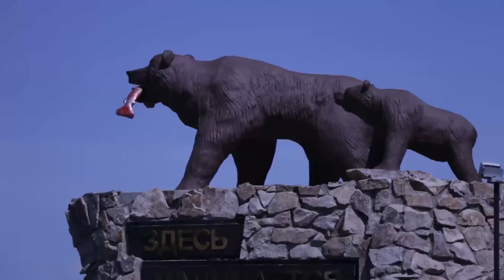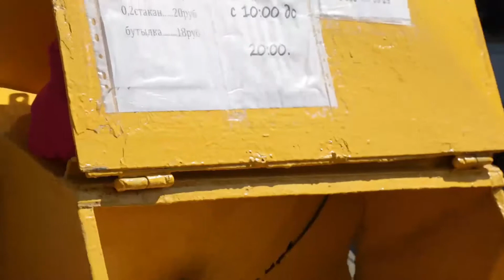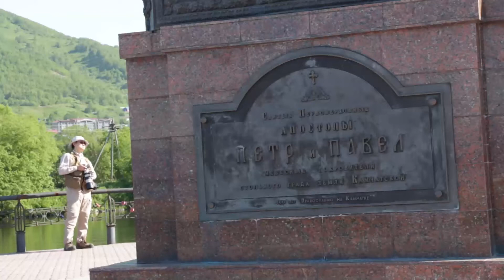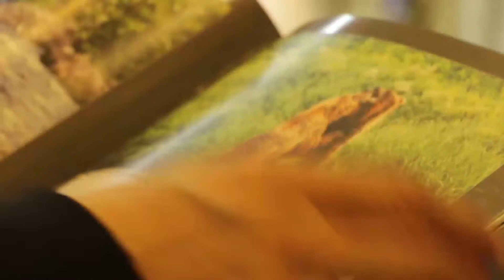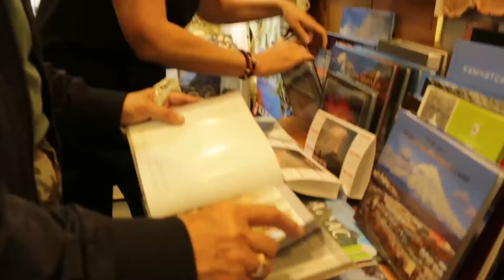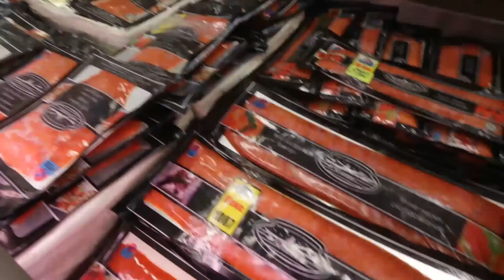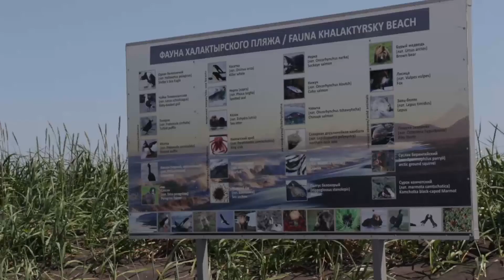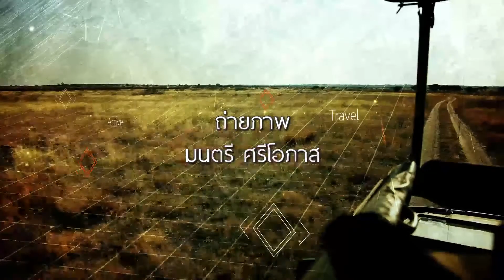ไซบีเรีย ตอนที่ 1 (4 พ.ย. 60)